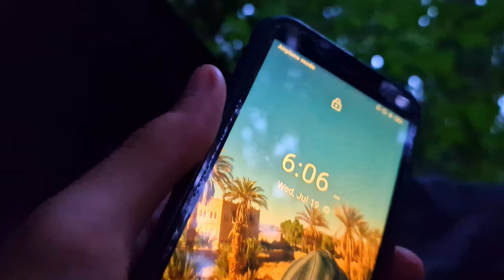Cast Iron Outdoor Cooking ASMR | Hammock Overnighter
Hammock Camping Overnight and Cast Iron breakfast : eggs and salmon Outdoor Cooking

Went into the bush, there is a creepy haunted house just behind us, but it's a mostly empty area.
Pitch the hammock on trees, Friend slept on the ground.
Cleared the brush with a machete and Friend made fire with Bic lighter.
We cooked veggies mash, and cheeseburgers for dinner.
On morning, I started the camp fire using firesteel and birch bark.
With the Cast Iron skillet, we fried salmon with butter, and arab omelettes with eggs, garlic and spices.
Cooking over coals is the best !
As always, a multitool and a big blade (shovel, kukri, parang, machete) is a hell of a combo !

Victorinox Spirit XBS

Tramontina 14" wood

NexLand CK1 Ceramic Knife

Vargo Titanium BOT

Titanium Long Handle Spoon

DIY Hammock
Dutchware Tree Huggers

Firesteel
machete
hammock
hiking
camping
multitool
bushcraft asmr
    Outdoor adventure
    Camping trip
    Overnight stay
    Hammock setup
    Ground sleeping
    Brush clearing
    Campfire building
    Cooking techniques
    Breakfast recipes
    Salmon fillet
    Skillet cooking
    Outdoor dining
    Coals cooking
    Fire starting tools
    Nature sounds
    Relaxing ASMR
    Backcountry cooking
    Wilderness exploration
    Outdoor activities
    Campsite experience
    Outdoor relaxation
    Nature escape
    Bushcraft skills
    Hiking journey
    Wilderness camping
    Multifunction tool
    Outdoor lifestyle
    Cooking in nature
    Rustic breakfast
    Outdoor meals
    Al fresco dining